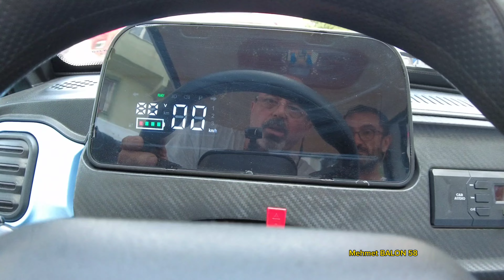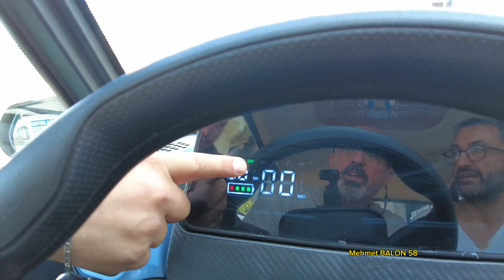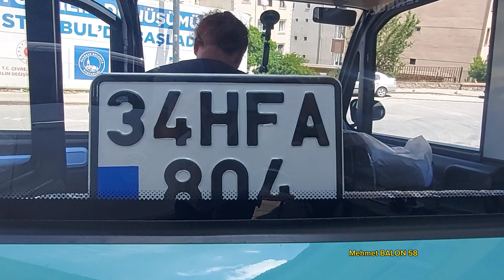Yuki Amy Mini detaylı inceleme ve sürüş testi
Merhabalar değerli arkadaşlar,  uzun zamandır beklenen yuki amy mini elektrikli aracın detaylı incelemesini yaptık. Ama bu araçla başka vidrolarda yapacağız. Takibe devam.